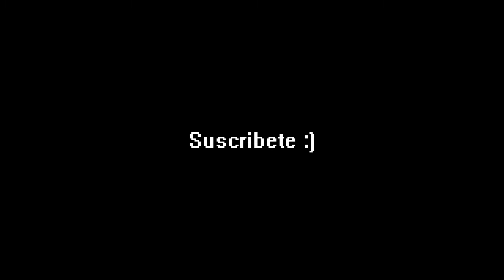Payaso Pura santa, Payaso Pura santa Jr. "No busco quien me la hizo, sino quien me la pague"